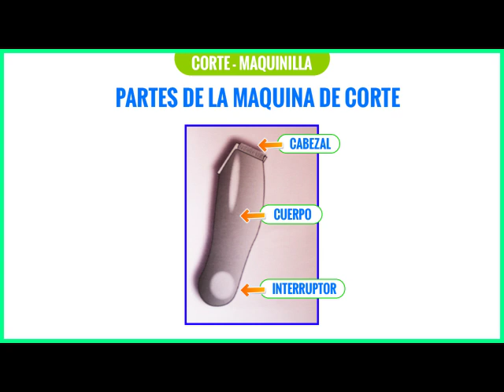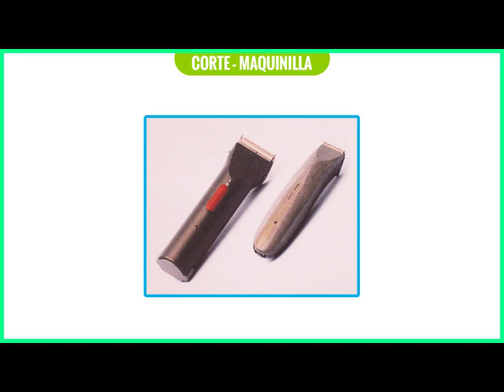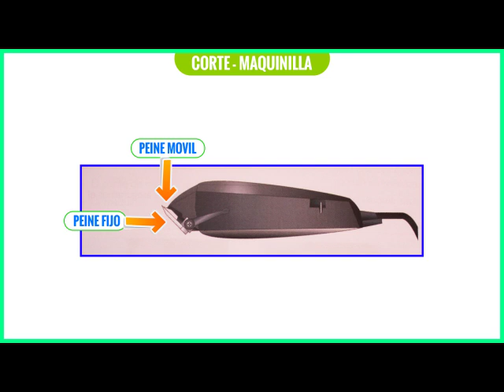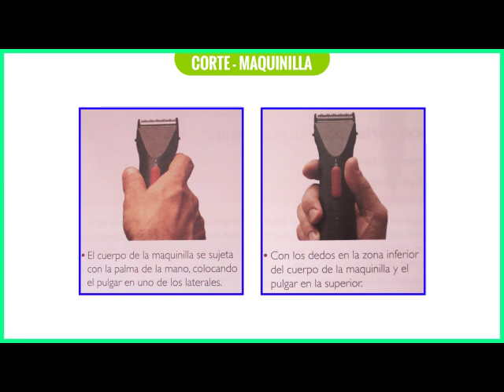Herramientas de corte: La Maquinilla